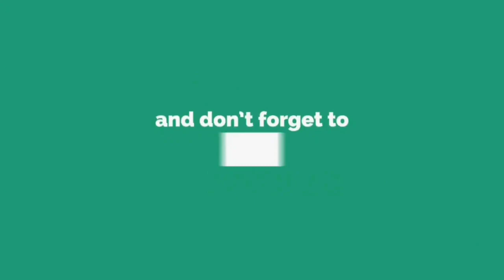November 15, 2021